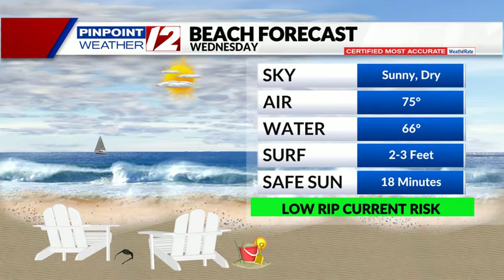Ocean, Bay and Beach Report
12 News Meteorologist Steven Matregrano has your Beach & Bay Report for Wednesday, June 29.